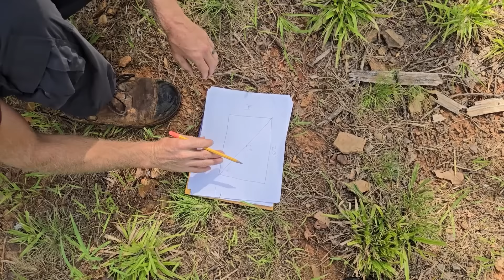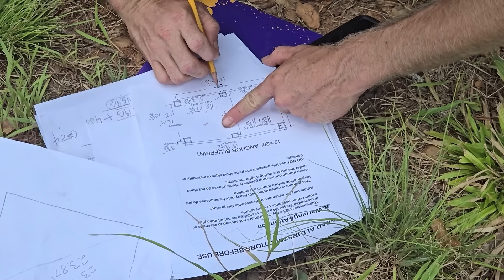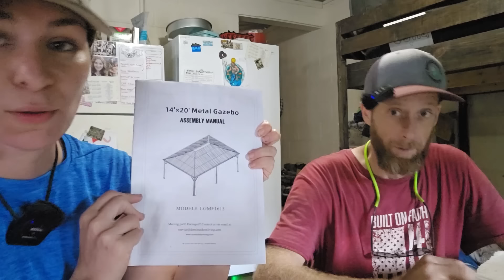Starting A NEW BUILD PROJECT At "Camp Life"| Foundation Footers |DITL on our Cabin Homestead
*DID YOU KNOW?!?!* - We have a 2nd Channel  @Real Talk with SLR   Where we take you RAW Unedited behind the scenes, answer your questions from the comments section, and talk about everything and nothing.

New Videos Posted Regularly!
LIVE CHATS Every Wednesday at 7pm

*Amazon Wish List:*